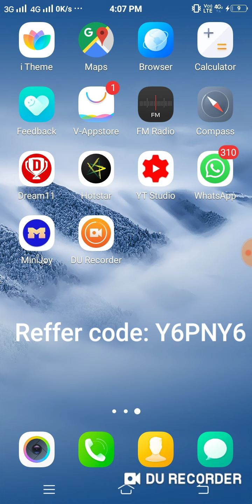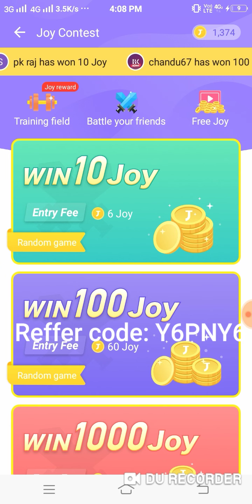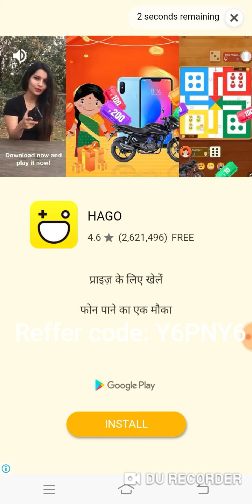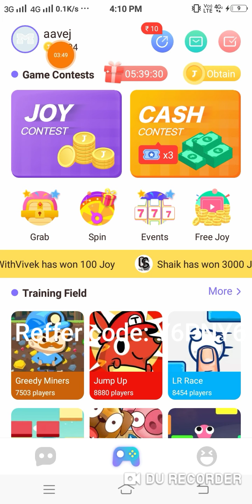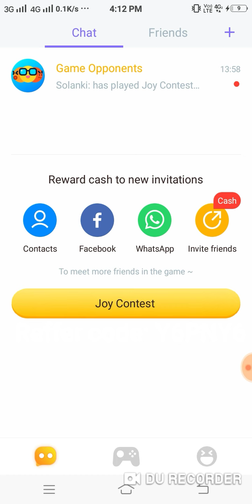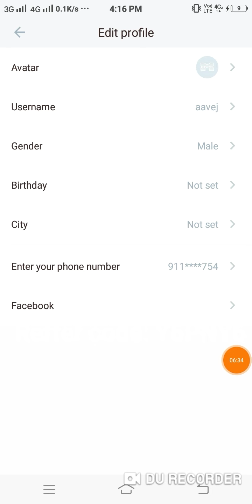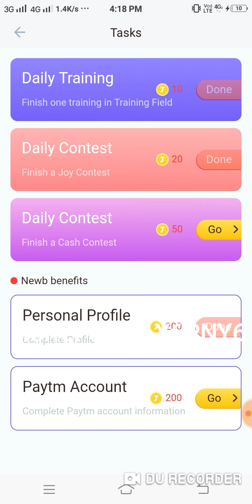How to earn money online from mini joy app | Best earning app 2019